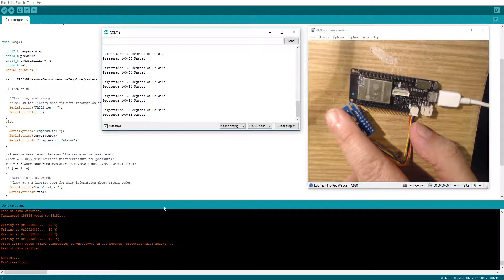lolin d32 pro and barometic pressure sensor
Kindle Ebooks

Learn about the ESP8266 using Wemos shields

34 Arduino Sensor Projects

ESP32 Development using the Arduino IDE

Learn the Micro:Bit using the Arduino IDE

About

lolin d32 pro and barometic pressure sensor video - showing how to connect the sensor to the esp32 and then the output of one of the code examples

Our Network - some of them